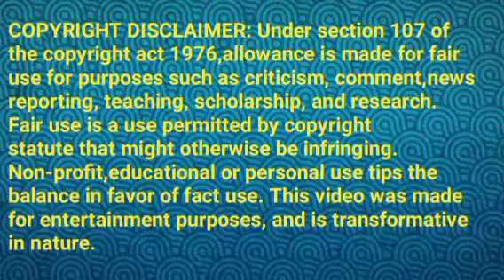பிரியாவிடம் பேசும் பார்த்திபன்||ER2 Review||17 October